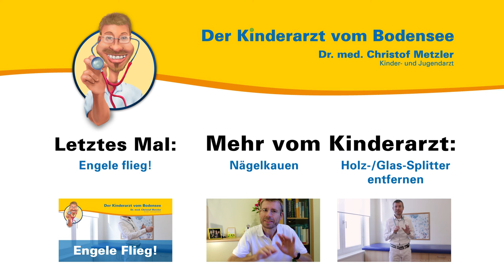Übermäßiges Schwitzen - Der Kinderarzt vom Bodensee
Aus seiner persönlichen und seiner Sprechstundenerfahrung heraus spricht der Kinder- und Jugendarzt Dr. med. Christof Metzler über Schweißfüße und nasse Hände. Er gibt Ratschläge und einen Ausblick in die Zukunft zum Umgang mit dem übermäßigen Schwitzen bei Kindern und beschreibt wie Sie es vom Fußpilz unterscheiden können.